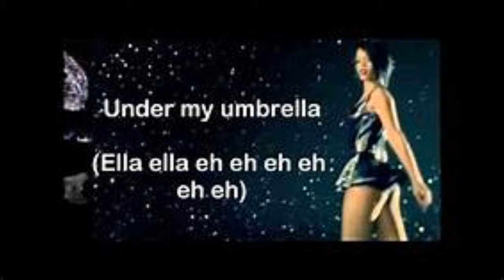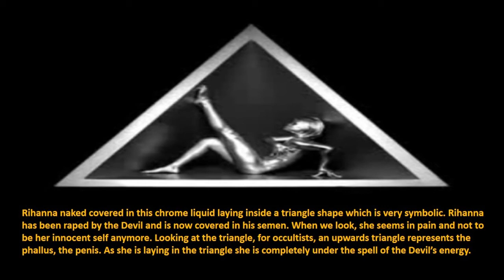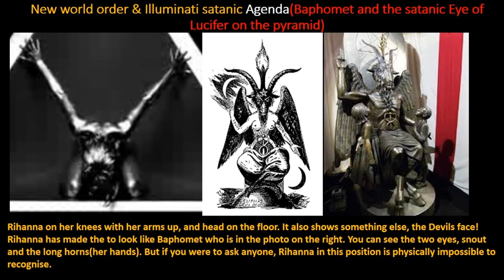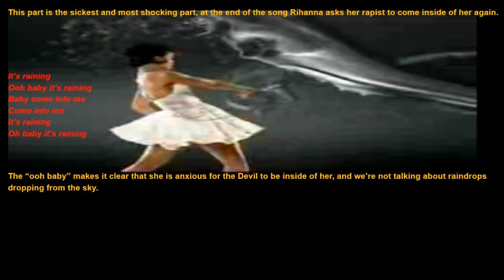Hidden Messages In Rihanna’s Hit song ‘Umbrella’